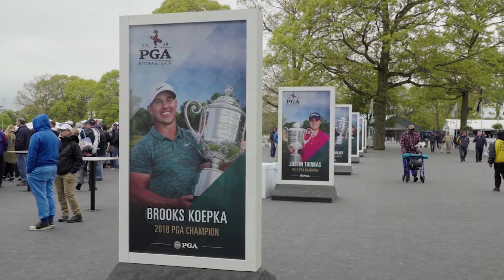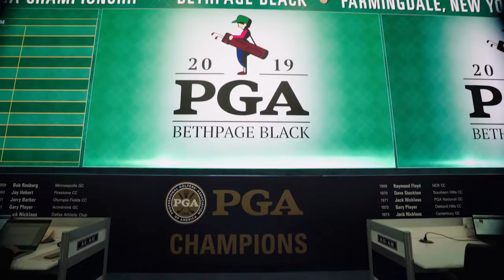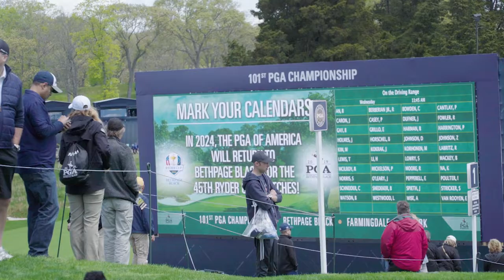SEE WHY THE PGA CHAMPIONSHIP IS SO SPECTATULAR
Golf Life went out to the PGA Championship, an event that is spectacular on a grand scale, hosted by great venues like   Bethpage State Park Golf Course in Long Island.